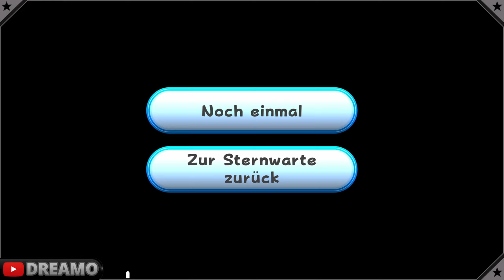Es geht auch ohne Eis-Blume 😅 Mit Skill! Höhlenverlies-Galaxie #35 Let's Play SUPER MARIO GALAXY 3D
Super Mario 3D All-Stars SUPER MARIO GALAXY HD Nintendo Switch Gameplay Let's Play Deutsch/German Nintendo Switch Part 35: Höhlenverlies-Galaxie. Gespielt wird mit Nintendo Switch Pro Controller. Deutscher Nintendo Content Creator YouTuber/Streamer Dreamo. Weitere Spiele wie Mario Kart 8 Deluxe, Splatoon 3, Mario Party erwarten dich auf meinem Kanal. Schau dich doch einfach mal um.

ℹ Die Eis-Blume bekommt Ihr, wenn Ihr Euch mit der Kanone die Feuer-Blume holt und den dritten neuen Fackelständer anzündet (hinter den 2 anderen Fackeln zu finden). Schau dich doch mal auf meinem Kanal um. Und wenn es dir gefällt, was du siehst, dann lass doch ein Abo & Like da. Danke ♥

GAMING-SETUP:
Videoaufnahme Karte: Elgato Capture Card HD60 S
Mikrofon: Rode Procaster
Audio Interface: Focusrite Scarlett 2i2
Mikrofon Preamp: Triton Audio Fethead
Software: OBS
Nintendo Switch Upscaler: mClassic (Exquisite Gaming)